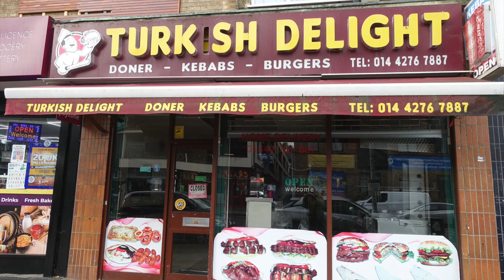S2 Ep18. Narrowboats at Hemel Hempstead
The Narrowboat is at Hemel Hempstead for a short stay.  I quite enjoyed the busy place although I didn't do a lot of shopping.  I met a fella who grew tomatoes from a boat and some Boxmoor Cows.

Swept of My Feet - Lindsey Abraham
Toxic Love - Lvly
Jeanne in the Waltz - Leimoti